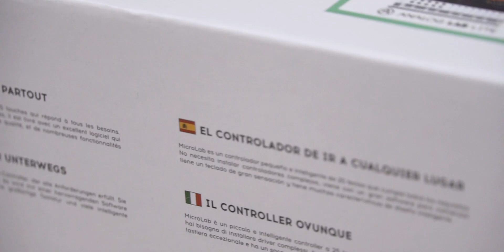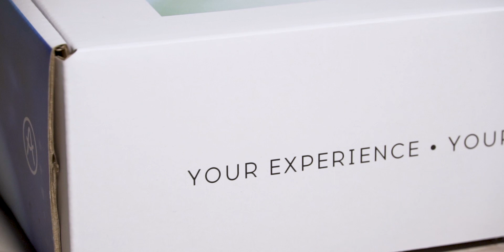ESTE ES EL MEJOR TECLADO MIDI PORTÁTIL DEL MERCADO - Un teclado con las 3B - Arturia Microlab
👁️ ENCUÉNTRAME
NOTA: Compatible con todos los DAWS.
►¿Dónde puedo comprar el Microlab? Trata de buscar en Mercado Libre, Amazon o en tiendas locales de tu país. :D
►¿Necesitas lanzar tu música a tiendas digitales? Te recomiendo Distrokid